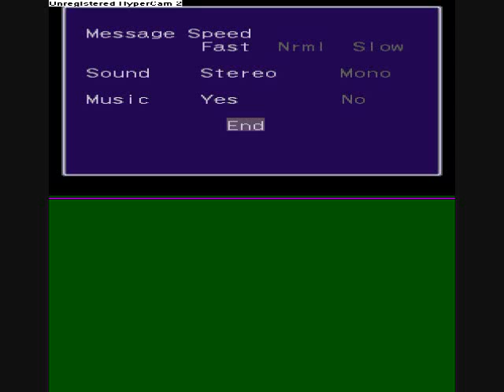Lets Play Breath of Fire 2! Episode 1: Come Fail Away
As a small glitch causes me to fail to even get past the first part.